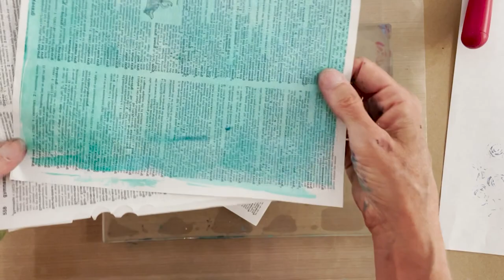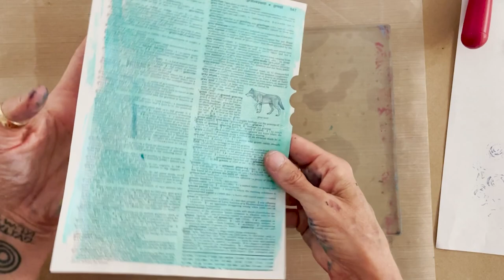Van Gogh Apron GIVEAWAY! Foam Stamps –Tutorial Tidbits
Looking for PRODUCTS USED  in this video? Click "SHOW MORE" below!

This week Barb from Joggles and I are here in Sedona to announce a great giveaway! A hand painted Van Gogh style denim apron with two deep pockets! I have stamped, glittered, and signed 25 aprons to be given away by Joggles! Watch the video for full details on how to get yours. February 10th - 17th 2023 is the promotional period to order and be entered into the giveaway drawing. In this lesson Barb will show you how to use your Van Gogh foam stamps to create a note card and I will show you how to achieve unique effects through stamping and layering translucent colors over dictionary pages! Two totally different projects you can enjoy with your Van Gogh foam stamps!

⭐️ MY GEL PRINTING TUTORIAL BOOKS!–